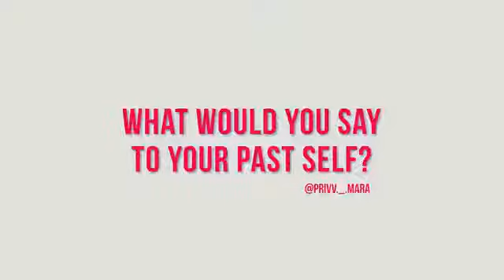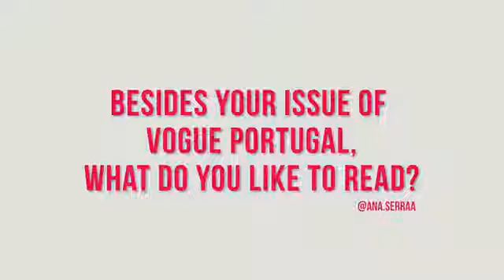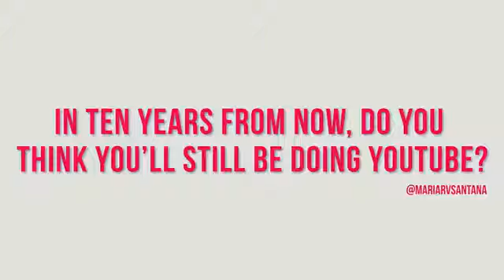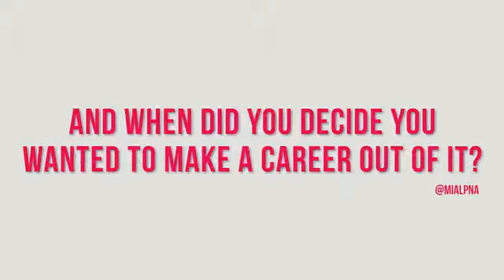James Charles Q&A With Vogue Portugal